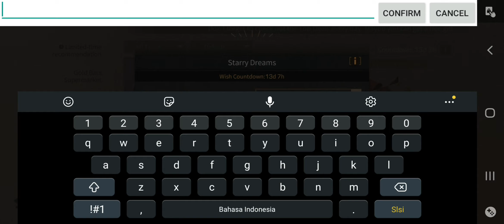NEW UPDATE-NEW WEAPON AUG,BIOT HEAVY AND RED OWL ARMOR WOW 🤩 || NEW REBUILD || LIFE AFTER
share ke teman-teman kalian semuanya. ^__^